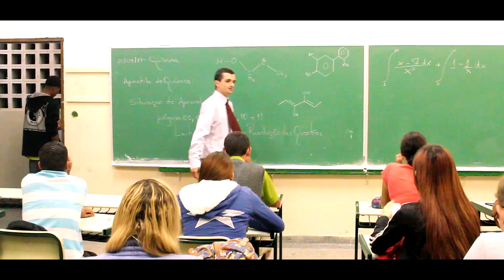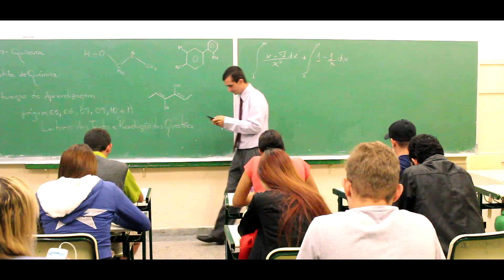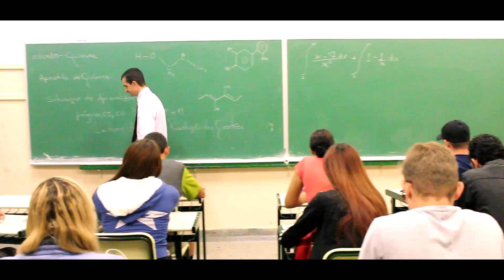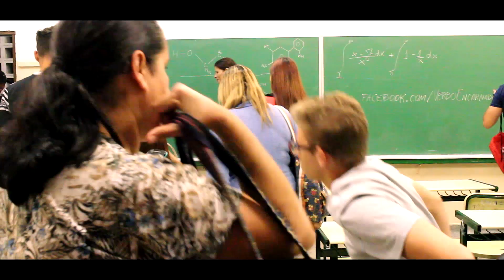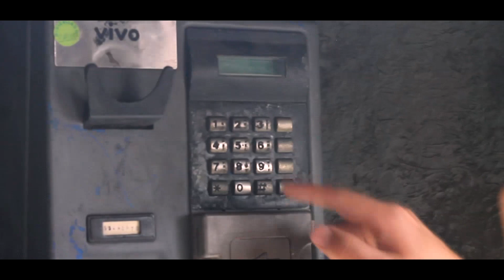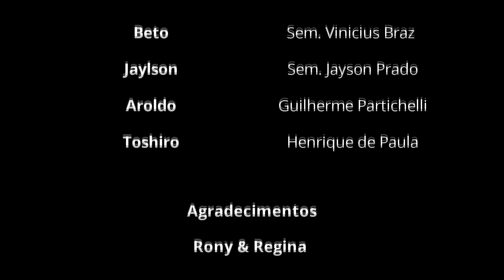Conexão Real - Filme XV Jornada da Juventude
O Filme "Conexão Real" foi produzido pelos padres e seminaristas do Seminário Maior São José de Anchieta (IVE Brasil); Por ocasião da XV Jornada da Juventude realizada em abril de 2017.